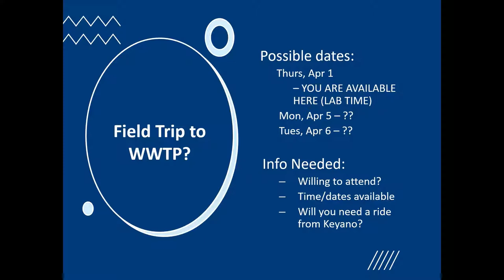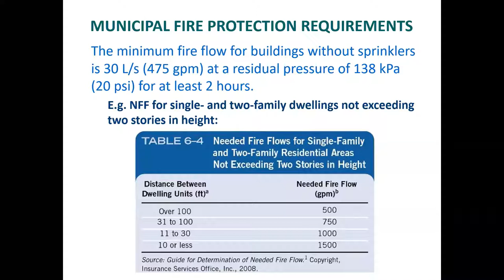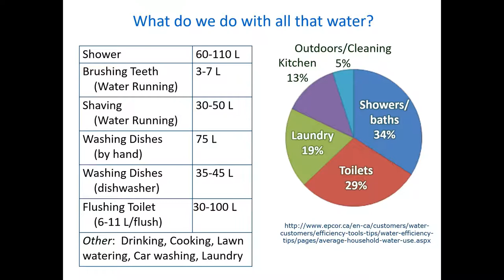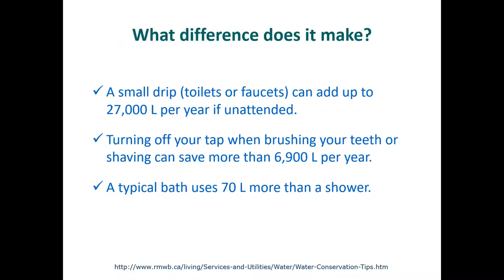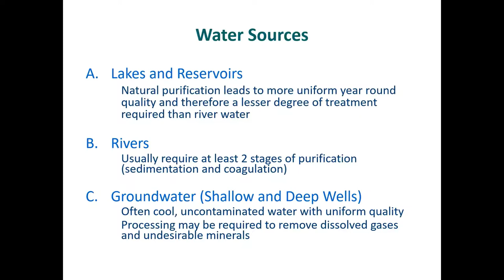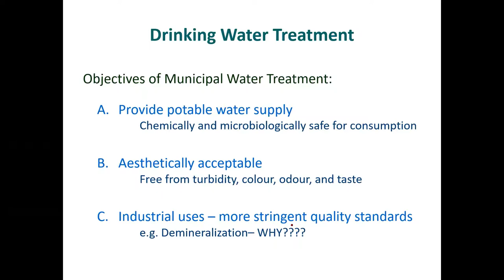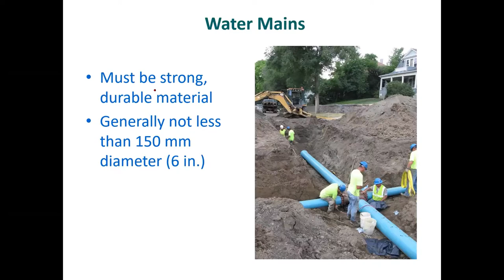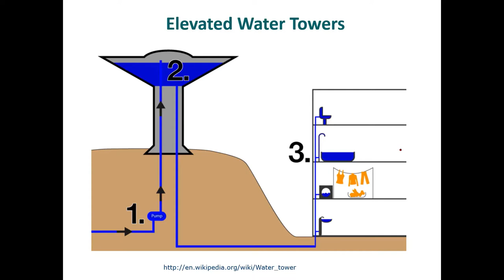ENVT 163 - 6b - Water Use and Distribution (March 8, 2021)